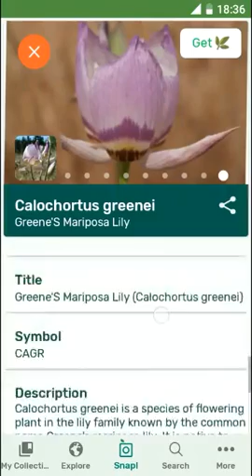PlantSnap identifies a Greene'S Mariposa Lily (Calochortus greenei)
Calochortus greenei is a species of flowering plant in the lily family known by the common name Greene's mariposa lily. It is native to northern California and southern Oregon, where it grows in the forest and woodlands of the mountains. It is a perennial herb which produces a branching stem up to about 30 centimeters in maximum height. There is a basal leaf about 20 centimeters long which does not wither at flowering. The inflorescence bears 1 to 5 erect bell-shaped flowers . Each flower has three sepals and three light purple petals with darker areas at the bases. The petals are 3 to 4 centimeters long and have a coat of long hairs on their inner surfaces. The fruit is a winged capsule about 2 centimeters long.